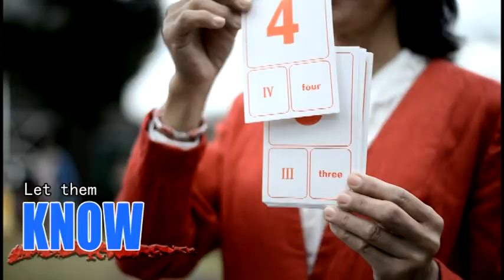BCU - Baguio Central University - TV Commercial